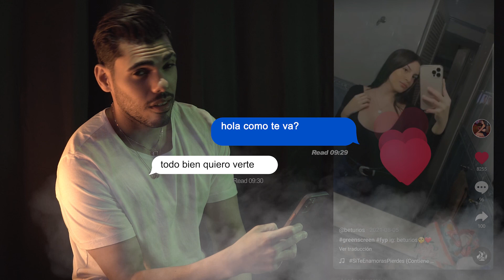100tifico Ft Enki & BassBreaker - Texto (Video Oficial)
"Texto" By 100tifico, Enkhi, BassBreaker

Prod By: BassBreaker X La Clave